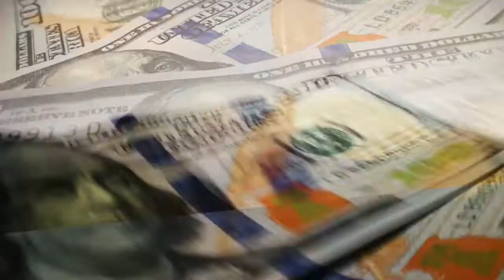Hot Stove Music Video Teaser 720 25fps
A short teaser video of the new released track from Supakwic entitled "Hot Stove" Directed, Shot, and Edited by me.